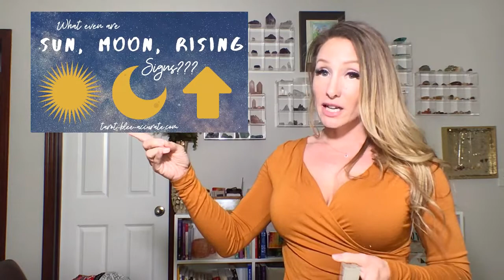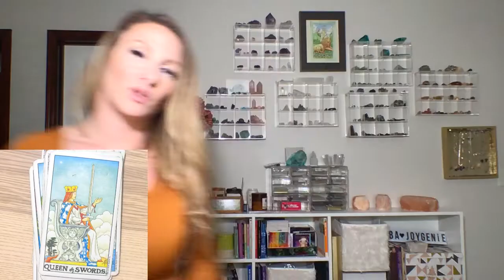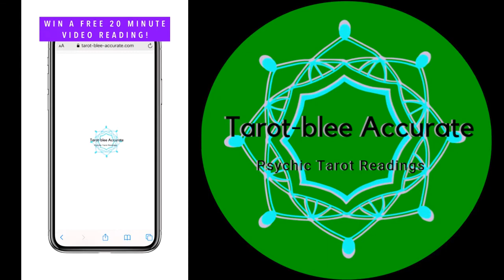March 2020 Virgo Tarot Horoscope- Luck, Love, Money, and Manifestation!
March 2020 Pisces Tarot Horoscope- Luck, Love, Money, and Manifestation!